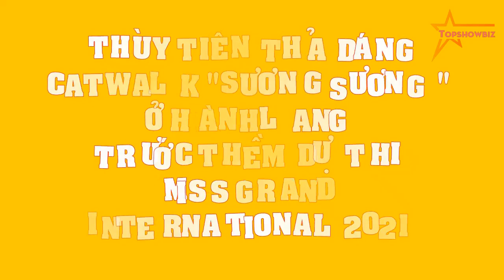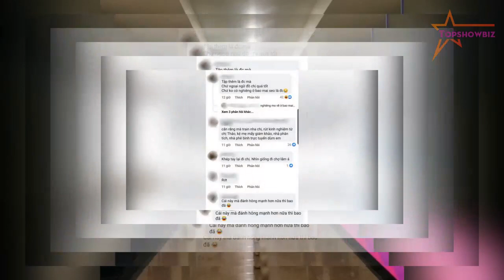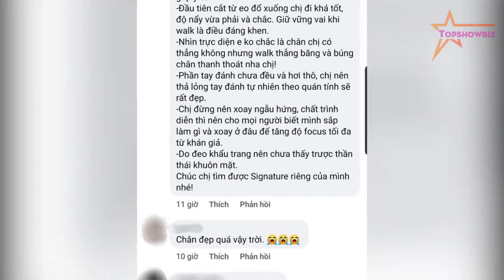Thùy Tiên thả dáng catwalk "sương sương" ở hành lang trước thềm dự thi Miss Grand International 2021